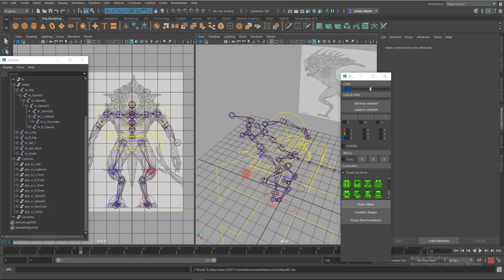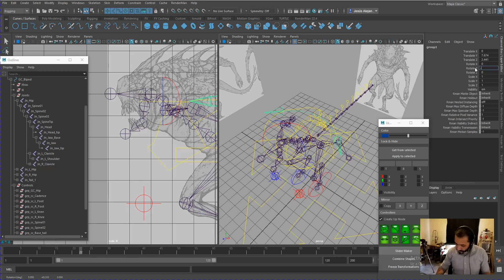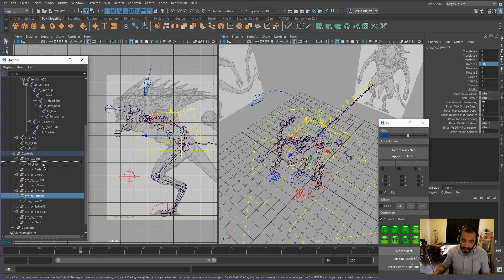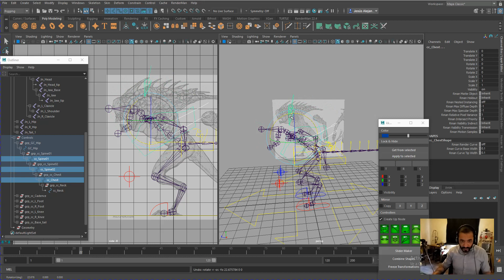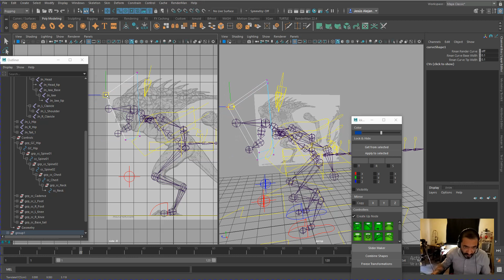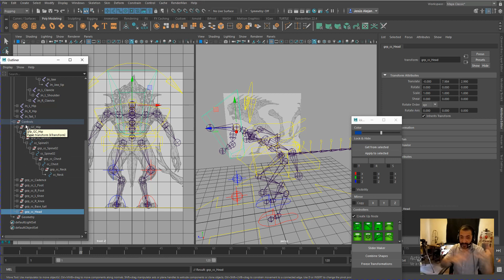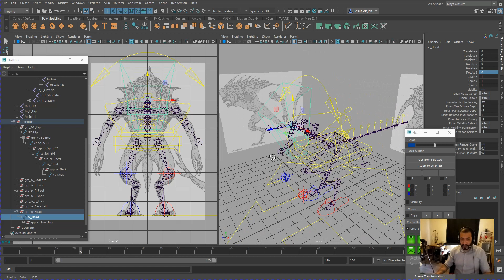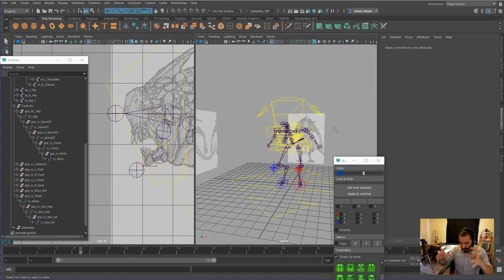Configuración de esqueletos para criaturas 13